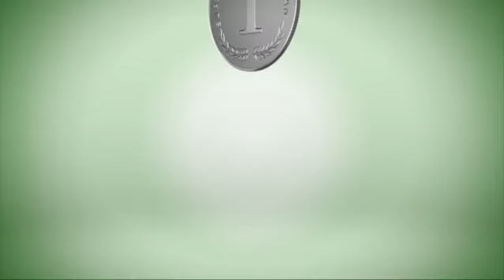Spar i Interspar tjedna akcija do 08 07 2014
Sve nove SPAR & INTERSPAR reklame i kataloge pogledajte na Catalog.hr